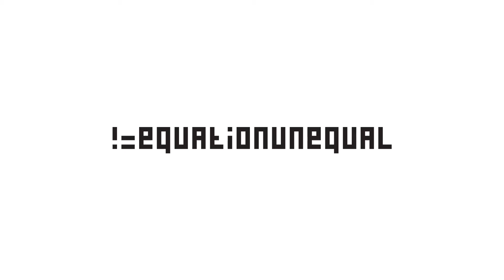GTA Online Racing: JDM Sprint Series Season 2 Round 5 Highlights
Hello everyone and welcome to the Nonchalant Dominance JDM Sprint Series, Season 2. This is a 6 round event I am hosting on Xbox One that features the JDM-based cars in GTA Online in sprint races across different tracks. The fifth race featured Sultan RS' on DV8Rx's Red, Black or Green track in Grapeseed.